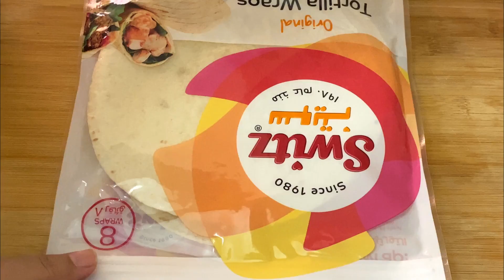Chicken Cheese Tortilla Samosa Recipe | Fried Tortilla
Ingredients for Chicken Cheese Tortilla Samosa@DastarKhawanCooking
Ingredients for Tortilla Samosa:
Chopped Onion (Piyaz) 3 Tbsp
Chopped Capsicum (Shimla Mirch) 3 Tbsp
Red Chilli (Lal Mirch) Powder 1 Tsp
Tomato Paste or Salsa Sauce 3 Tbsp
Chopped Jalapeno 1 Tbsp

Other Ingredients:
Tortilla 7-8
Mozzarella Cheese 200 gm